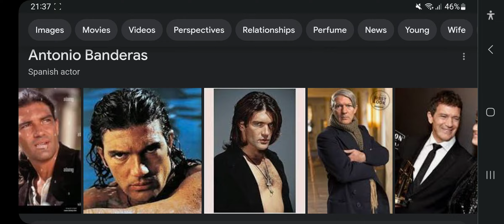Happy 63rd Birthday Antonio Banderas!